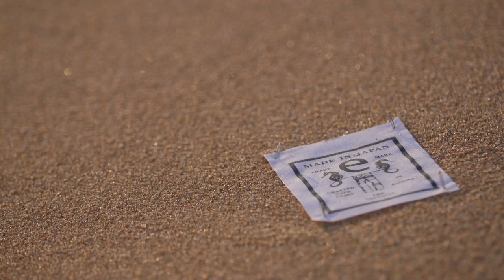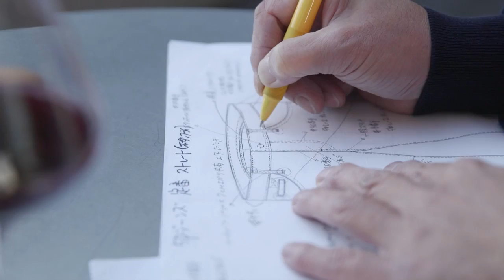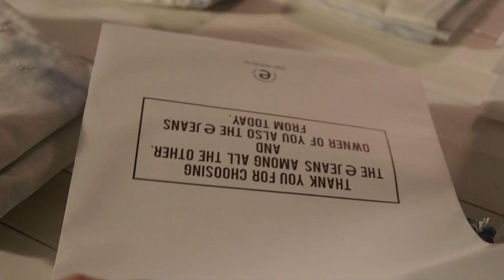e JEANS/ Made in Japan ( Kojima )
Crafted with pride in KOJIMA